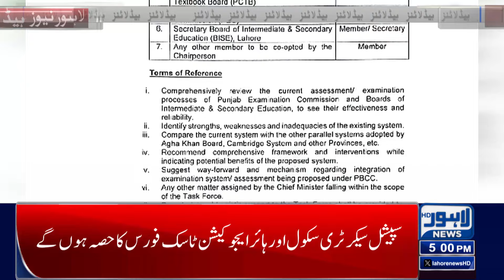Important news for Students from Lahore Board | Lahore News Headlines 05 PM | 12 July 2024